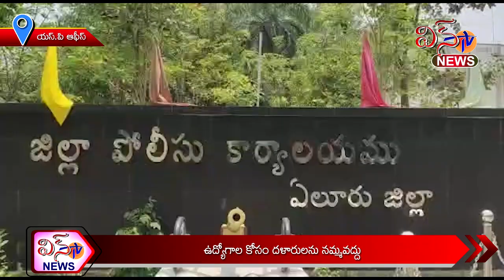యస్ . పి ఆఫీస్ - ఉద్యోగాల కోసం దళారులను నమ్మవద్దు